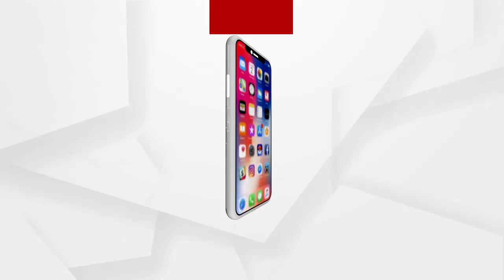ଦେଶ ପାଇଁ ସେନା ଗଢୁଛନ୍ତି ସିଲୁ ନାୟକ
ଜଗତସିଂହପୁର ଜିଲ୍ଲାର ଜଣେ ଯୁବକ ନିଜସ୍ୱ ଉଦ୍ୟମରେ ଆରମ୍ଭ କରିଛନ୍ତି ସେନା ତାଲିମ । ସମ୍ପୂର୍ଣ୍ଣ ମାଗଣାରେ ମିଳୁଥିବା ଏହି ତାଲିମ ନେଇ ବହୁ ଯୁବକ ପୋଲିସ ଓ ସେନାରେ ଯୋଗଦେଇ ଜିଲ୍ଲା ପାଇଁ ଗର୍ବ ଆଣିଛନ୍ତି । ଅଧିକରୁ ଅଧିକ ଯୁବକ ସେନାରେ ଯୋଗଦେଇ ଦେଶପାଇଁ କିଛି କରନ୍ତୁ ଏହି ଲକ୍ଷ୍ୟରେ ସିଲୁ ଗଢ଼ିଛନ୍ତି ମହାଗୁରୁ ରେଜିମେଣ୍ଟ.